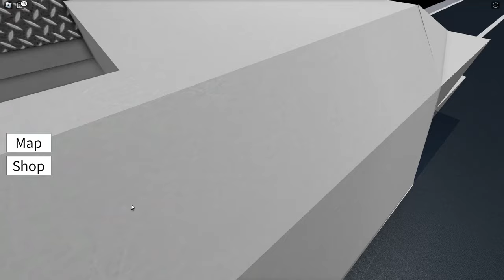Baby BUYS A ROCKET!